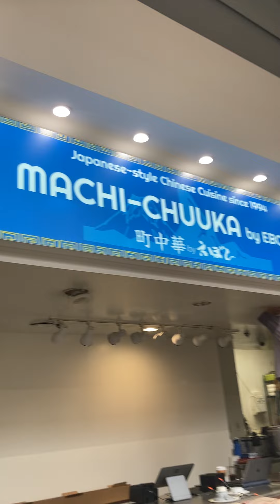Mitsuwa 3/28/2024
Mitsuwa

Welcome angels. We appreciate you. Happy holidays.  Happy Passover. Have a fantastic month.

*Thanks to Mitsuwa for great customer service & great food.